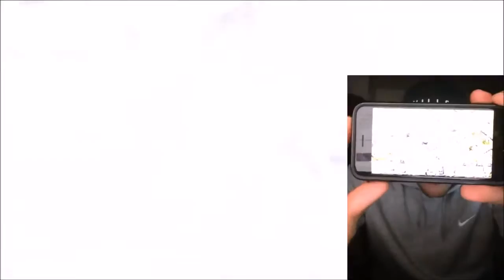[PLAY] Clash Of Clans - FACE CAM - CoC UPDATE TALK , HOW TO JOIN MY CLAN , 1 MILLION Q & A!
Clash Of Clans - 1 million subscriber questions and answers video! thank you for all the love and support so far! :)

Category: Games
Updated: 10 June 2014
Version: 6.108.5
Size: 53.3 MB